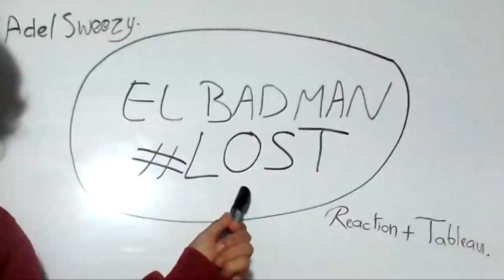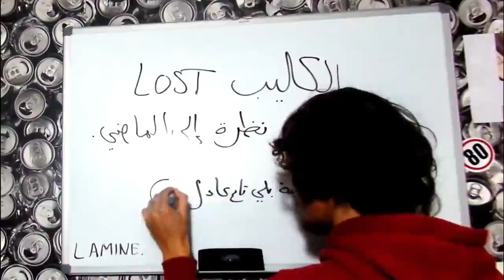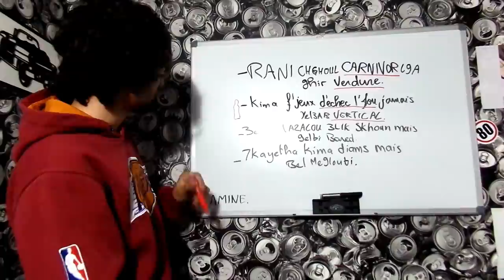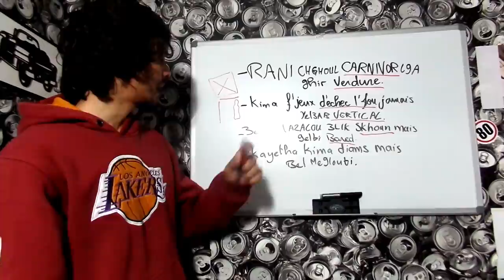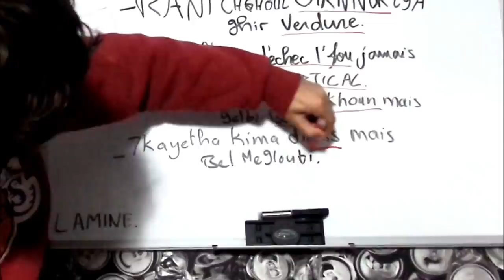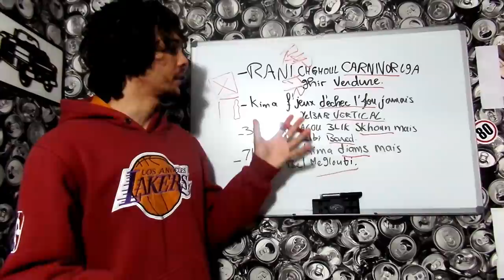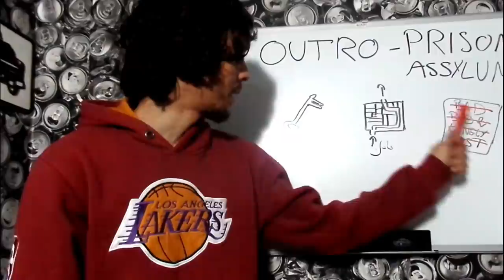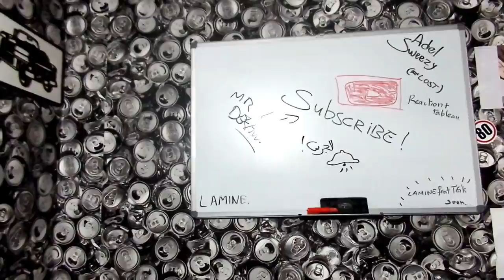EL BADMAN - LOST (Reaction + Explanation) "E'Tableau"